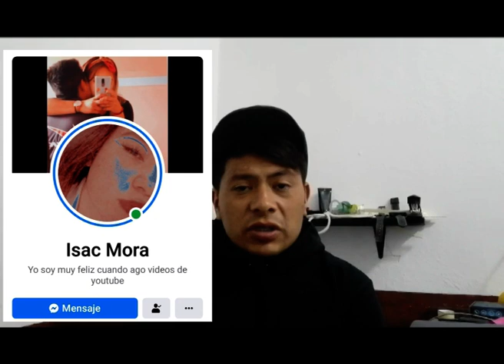AYUDAME A AYUDAR ,, suelta la prenda Y EL JUGUETE (BETOTRANSMITE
amigos es momento de demostrar nuestra solidaridad , con las personas que menos tienen ... ahora puedes donar un juguete o una prenda ,,,gracias por tu apoyo.